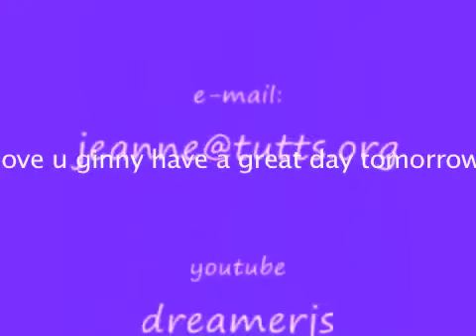happy birthday ginny:')